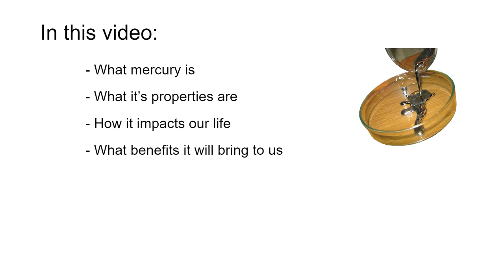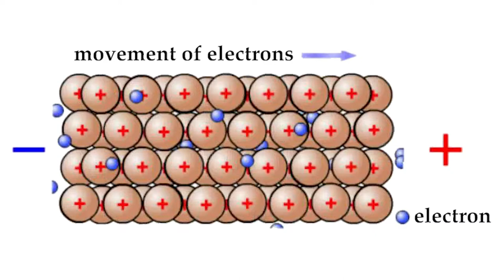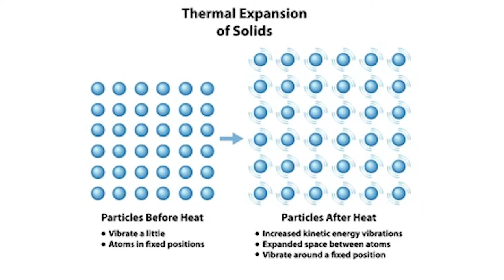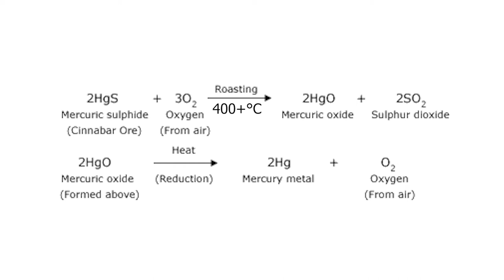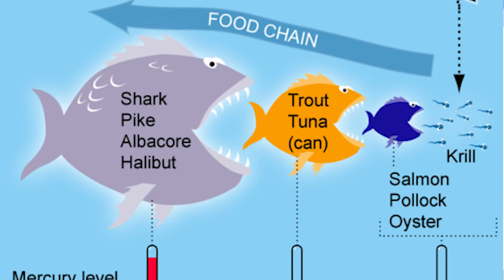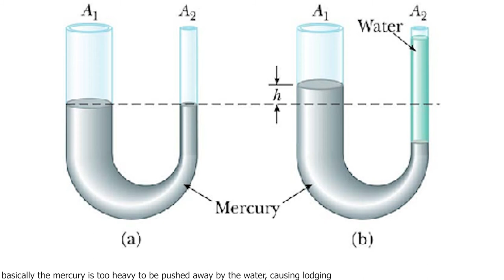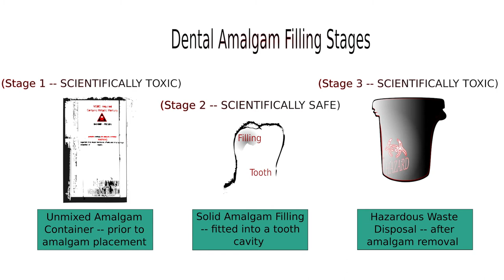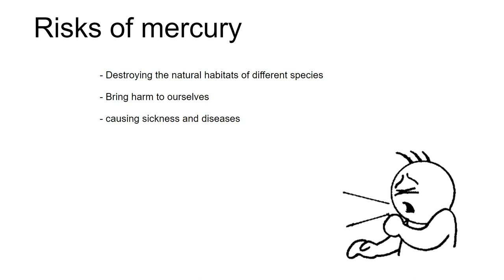Basically Mercury in 11 Minutes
all about mercury.
school is annoying